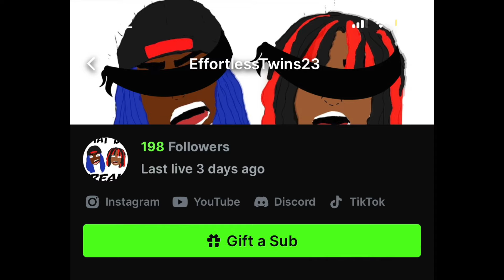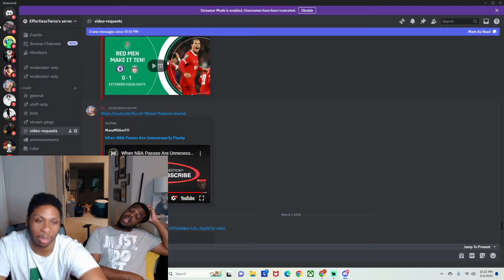When NBA Passes Are Unnecessarily Flashy! (REACTION)